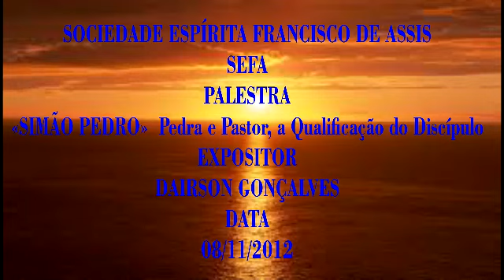DAIRSON GONÇALVES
SIMÃO PEDRO-Pedra e Pastor, a Qualificação do Discípulo 08/11/2012